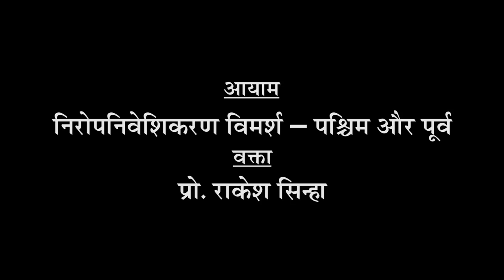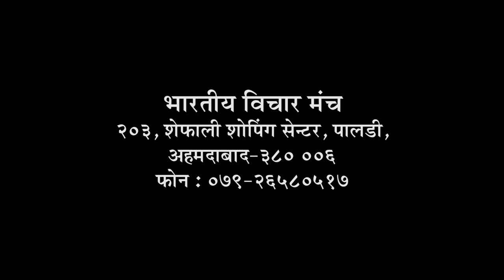11 RAKESH SINHA "Decolonisation of Indian Mind"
National Seminar on "Decolonisation of Indian Mind" on (15th - 16th pril 2017) Ahmedavad, Gujarat
Organise by : Bhartiya Vichar Manch